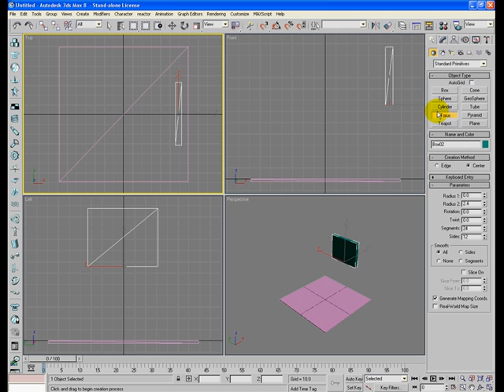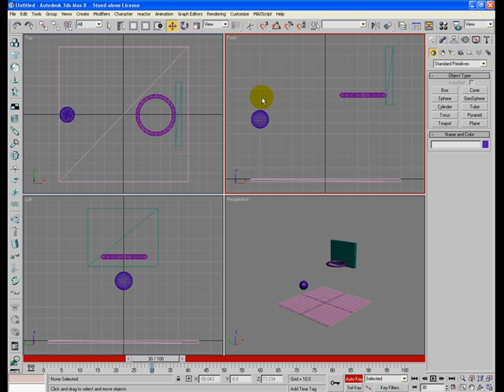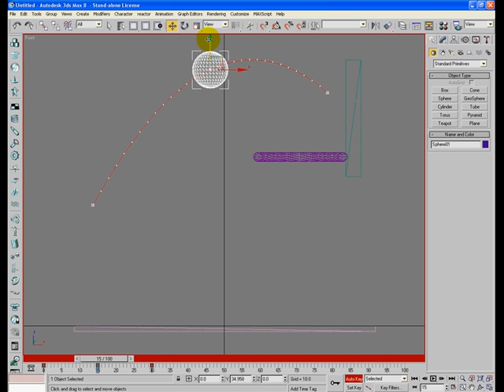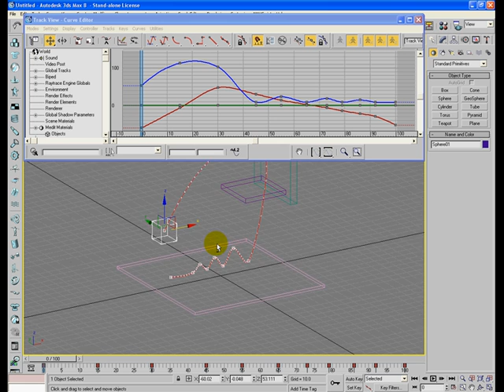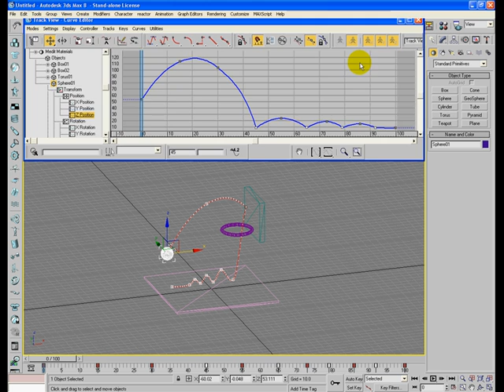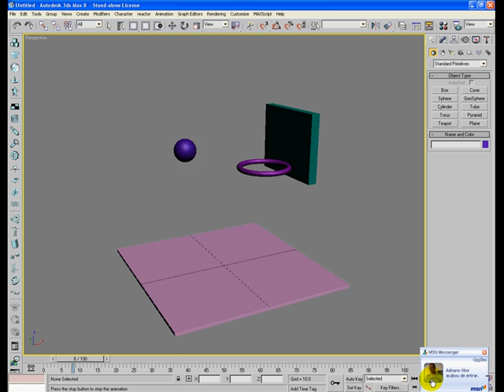3ds Max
Basquete